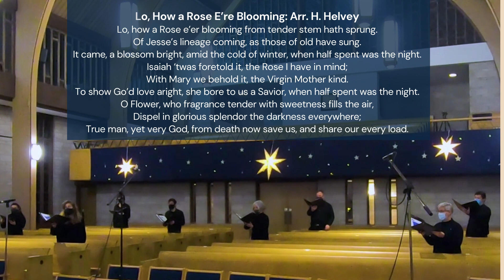Lo How a Rose: H. Helvey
performed by  the Shaughnessy Heights United Church Advent Octet